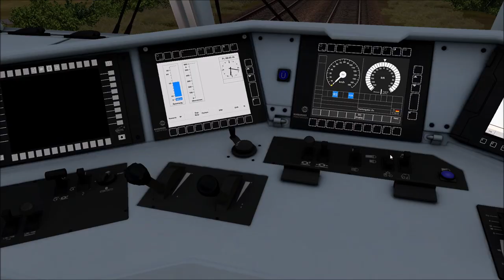TRAIN SIMULATOR 2021| #10 | Schwarzwald-Express Richtung Konstanz | Hausach - Konstanz